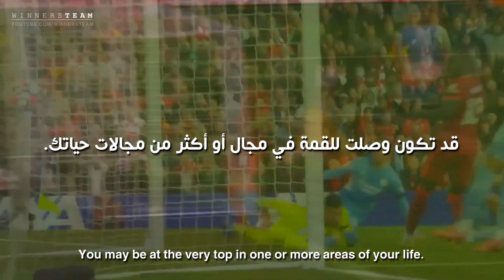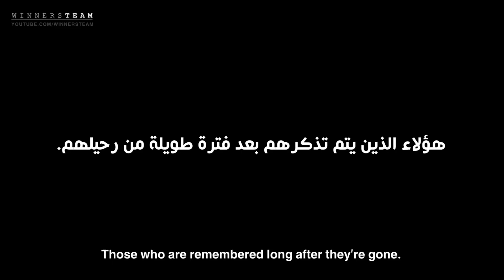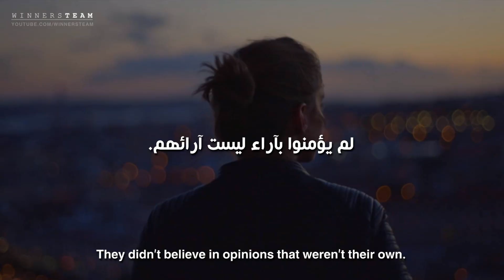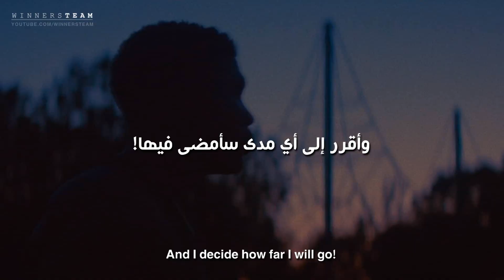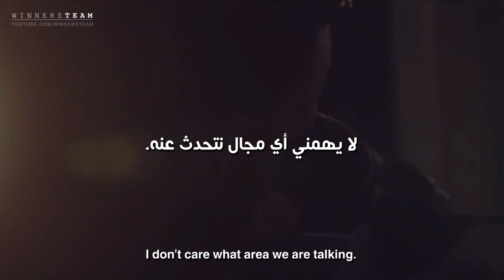لن أتوقف أبداً عند هذا الحد! "سأرتقى الي المستوى التالي" (I WILL NEVER STOP) - تحفيزي مترجم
سيتطلب كل مستوى لاحق من حياتك أن تصل أنت أيضاً الى نفس هذا المستوى .
هل أنت مستعد لتقديم أكثر مما قدمته من قبل لتحقيق أكثر مما حصلت عليه من قبل؟

✪ المتحدث :
Ronald Braxton
Chris Ross
Freddy Fri